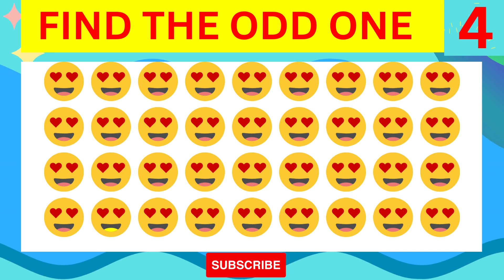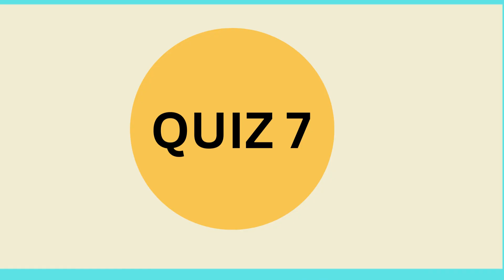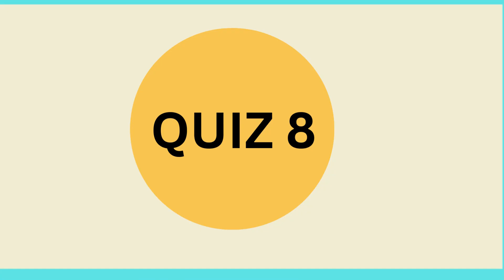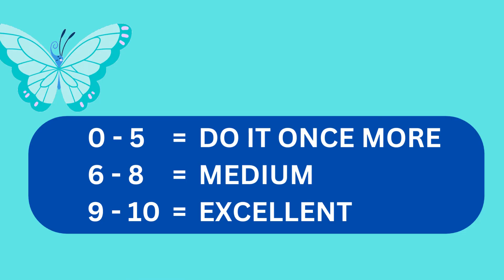Find The Odd Emoji | How Good Are Your Eyes | Spot The Difference | XYZ FUN QUIZ | 04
Are you a Spy or a Detective? Test your spotting skills with this ULTIMATE Quiz from XYZ FUN QUIZ. Can you find the odd emoji out in this series of photos? If you can, you're a natural at spotting things!

Do you have good eye spot detection skills? Test yourself with this quiz to find out! See if you can spot the differences between the odd and even emojis faster than anyone else.

Find The Odd Shorts
How Good Are Your Eyes Shorts
How Good Are Your Eyes Test
How Good Are Your Eyes Cool and Quick Test
Emoji Challenge
Quiz Game
Quiz Emoji
Quiz Challenge
Can You Guess
Riddles
This or That
Personality Test
Emoji Challenge
Emoji Puzzles
Fun Quiz
Puzzle Game